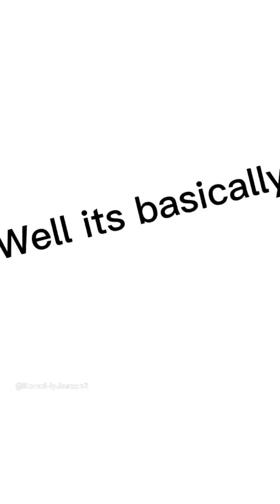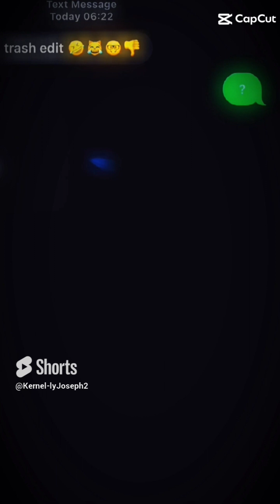KExtras 7 minute Short compilation! (2023) (January 29 to April 7 )